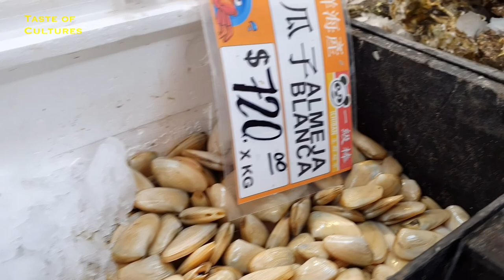OYSTERS ROCKEFELLER | Oysters in the oven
Hi Friend ,
Welcome To My New Video

How to enjoy OYSTERS at home? If you are an oyster lover don't miss this flavorful  Oysters Rockefeller Recipe baked in the oven and seasoned with truffle oil. It's soft, tender, and very delicate. Dive into a fine dining experience at home!

@fishandseafood - SEAFOOD & FISH Cooking Channel
➰ Share your opinion with us in the comments below👇🏻.

OYSTERS ROCKEFELLER

Video chapters:
00:00 Oysters Rockefeller recipe
00:35 How to choose oysters
00:48 How to clean oysters
00:58 How to open oysters
01:26 How to prepare oysters
02:31 How to make a sauce for oysters
03:42 How to bake oysters in the oven
04:11 Season oysters with truffle oil

PREP. TIME: 15 min
COOK TIME: 20 min
TOTAL TIME: 35 min
SERVINGS:  2

INGREDIENTS

1 bunch of spinach (approx.8,81 oz.- 250 gr.)
1,76 oz / 50 gr unsalted butter
1 garlic clove
1 shallot
10 tbsp / 150 ml milk
2 tbsp flour
1,83 oz / 50 ml white wine
Kosher salt
Drops of truffle oil (optional)

RECOMMENDATIONS:

* When choosing the oysters be sure that they are fresh and alive. For that, the smell should be good and the shells should be closed, if they are opened, tap the shell, and if it closes the animal is still alive and safe to buy.
* To keep oysters fresh and alive overnight, store them in the fridge and moist with ice on the top.
* Wash oysters with a brush to avoid damaging the skin on the hands.
* For opening oysters always use a kitchen towel.
* Remove the sand from all edges with a finger, carefully keeping juice inside of the shell.

INSTRUCTIONS:

FOR SPINACH :
Heat a large pan over medium-high heat, add the garlic and sauté until fragrant approx.1 minute. Add the spinach, and stir until all spinach is wilted about 2-4 minutes. When it´s done, let it cool down and squeeze a bit.

FOR BECHAMEL:
Heat a pan over medium heat, add the butter, after shallot, and sauté till it softens.
Toss the flour and keep on stirring till the flour cooks to a golden, sandy color for about
3-5 minutes. Add the milk in portions constantly stirring, and do it several times as shown in the video until it reaches a homogeneous stage. At that moment, season with salt, add white wine, and let it evaporate for about 2 min. The consistency of the sauce should be creamy.

Finally, mix the spinach with the bechamel sauce.
Spread coarse salt into a baking pan. Place the oysters (using salt to keep shell level), reserving the oyster and its liquid at the bottom of the shell. Top with spinach mixture and parmesan.
Bake oysters in the preheated oven, uncovered, at 392 F / 200° until cheese gratinates for approx. 5 minutes.
Once it's done, add two drops of truffle oil on top of each oyster. Ready to serve!

Tell me your opinion in the comments below.